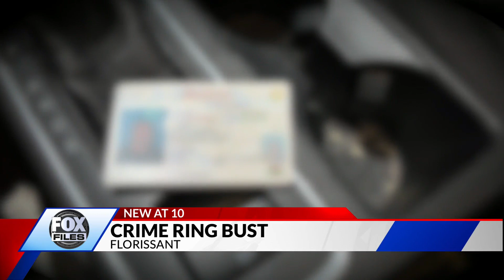Traffic stop led to bust of multi-state crime ring, police say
Florissant police are crediting a minor traffic stop with uncovering a large, cross-country identity theft operation.